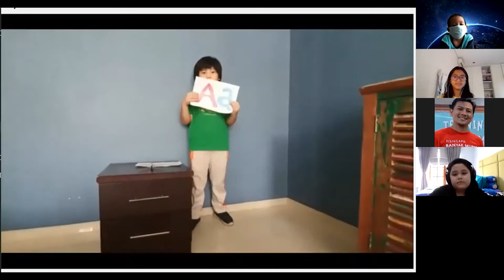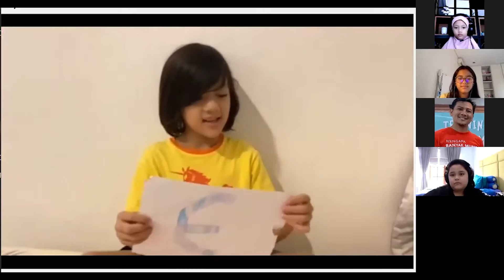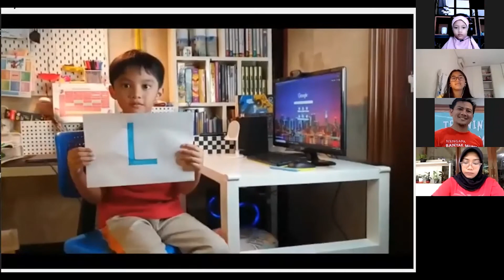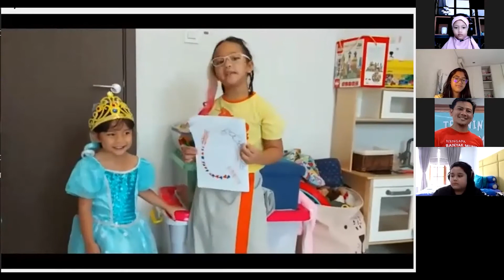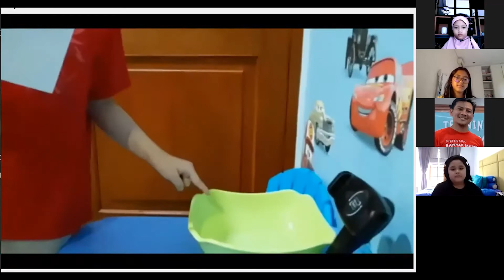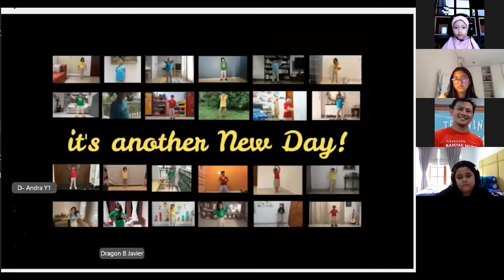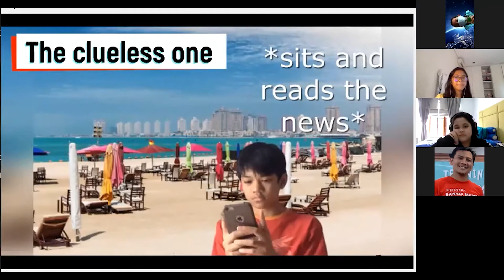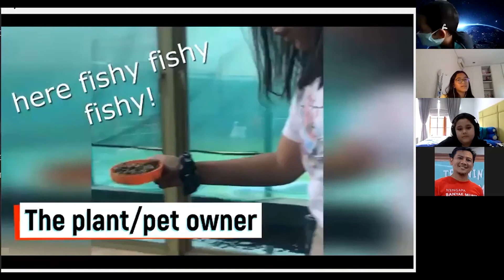Virtual Assembly Year 1 and Year 6 - Sekolah Cikal Cilandak 29/01/2021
Year 1
Sound Hunt Performance
Y1 students learn to understand the sound symbol relationships and apply reliable phonetic strategies in English.
In this performance the students shows their ability in matching the letter sound they had to the object around their house. It aims to develop students' spelling, reading, and writing skills during their learning journey.
MC : Ghatrif and Silver
Prolog : Leia, Alcide, Milka, Giovanni
Sound Hunt Performance : All Students

Year 6
1st Perfomance: Type of People During Pandemic
The students showed how the sixth graders tried to visualize how people's changing their routine during pandemic. In this performance, the students performed creativity and confidence by making the script, acting out and editing the video.

2nd Perfomance: Cooking Class With Naya and DIni
Cooking has been one of the popular skill everyone gained during the pandemic, Y6C students (Naya and Dini) conducted a cooking class to share their skill in making their own creation of tiramisu to the assembly audience.